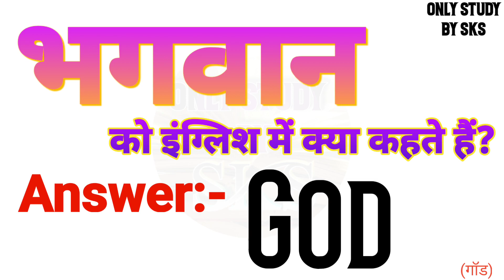भगवान को इंग्लिश में क्या कहते हैं | Bhagwan ko english mein kya kahate hain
भगवान को इंग्लिश में क्या कहते हैं
भगवान को इंग्लिश में क्या बोलते हैं
भगवान को अंग्रेजी में क्या कहते हैं
भगवान को अंग्रेजी में क्या बोलते हैं
Bhagwan ka matlab kya hota hai
Bhagwan ko angreji mein kya kahate hain
Bhagwan ko angreji mein kya bolate hain
Bhagwan ko angrezi mein kya kahate hain
Bhagwan ko english mein kya kahate hain
Bhagwan ko english mein kya bolate hain
Bhagwan ko english mein kya kaha jata hai
Bhagwan ko english me kya kehte hai
Bhagwan ko english me kya kahte hai
Bhagwan ko english me kya bolte hai
Bhagwan ko english mein kya kahenge
Bhagwan ko english mein kya bolenge
Bhagwan ka english kya hota hai
Bhagwan ka english kya hoga